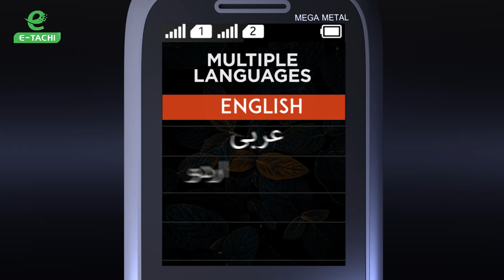The All new Mega Metal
E-Tachi Mobile is excited to announce our
All new Model
Comes with 2500mAh long-lasting battery, Big Sound Speaker, 2.4" Bright Display , Store up-to 1000 Contact's , Dual-Sim Support  And Many more !!!
🇵🇰🇵🇰 Be Pakistani , Buy Pakistani🇵🇰🇵🇰
Approved By Pakistan Telecommunication Authority (PTA)